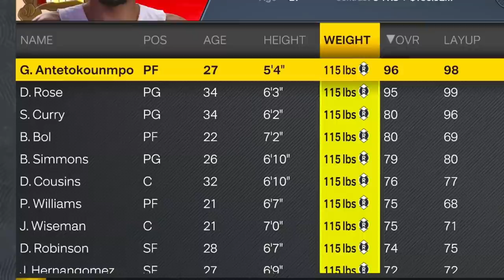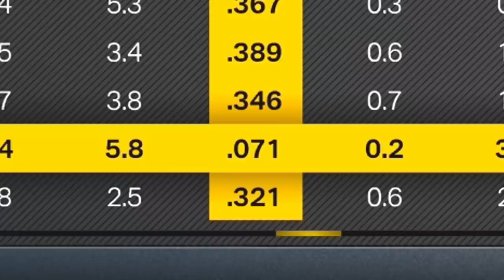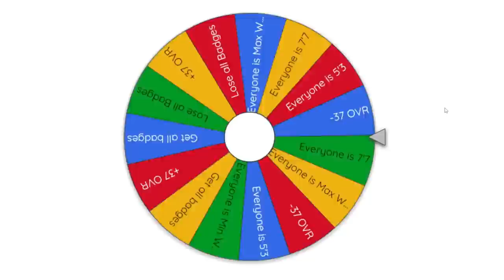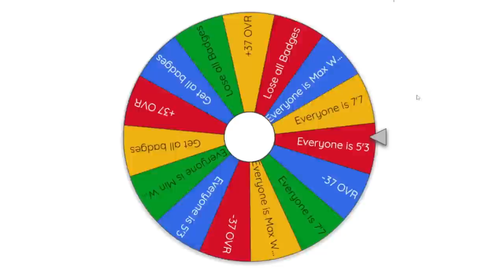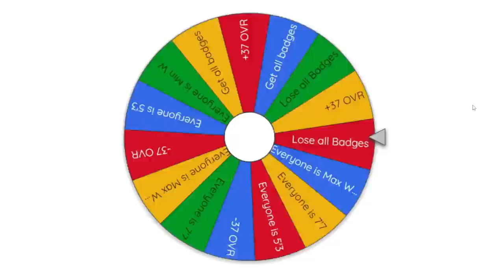I Put an NBA Team in Ohio